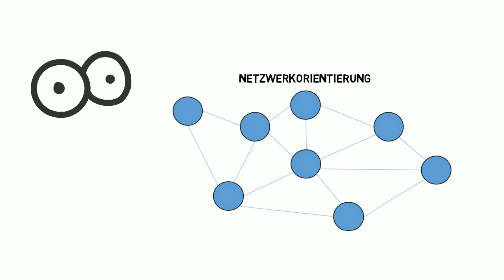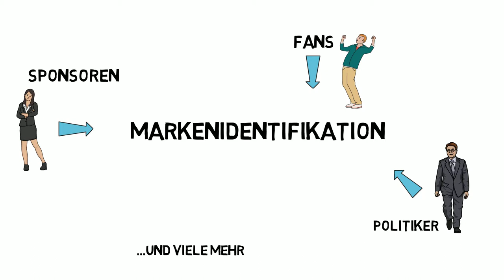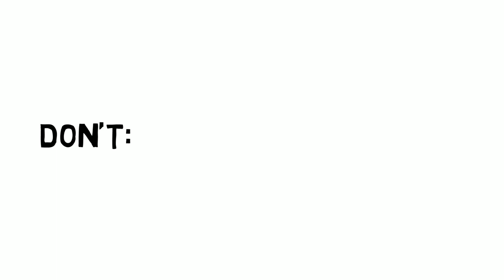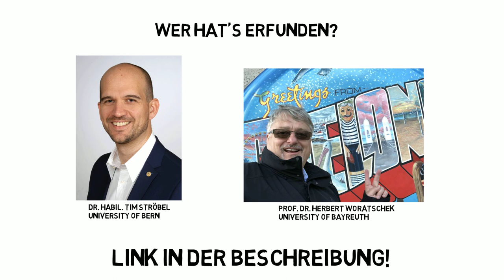SMAB CLIP Vernetztes Branding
This SMAB CLIP is based on the following publications:
Ströbel, T. & Woratschek, H. (2019). Sportmarken- von traditionellen Ansätzen der Markenführung hin zum vernetzen Branding, in: Nowak, G. (Hrsg.): Angewandte Sportökonomie des 21. Jahrhunderts, Wesentliche Aspekte des Sportmanagements aus Expertensicht, Springer Gabler

see also:
Woratschek, H., Fehrer, J., Brodie, R., Benson-Rea M., Medlin, C. (2017): Vernetztes Branding: ein Konzept zur Markenpolitik aus der Perspektive der Service Dominant Logic, in: Esch, F.: Handbuch Markenführung, Springer Gabler